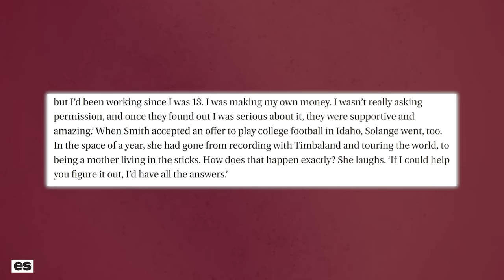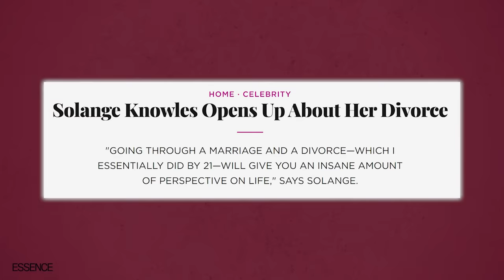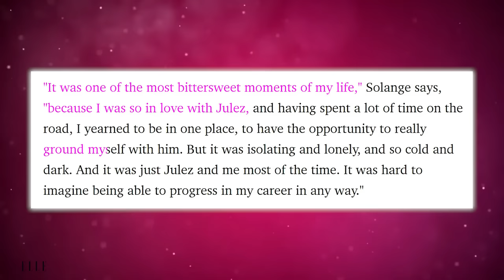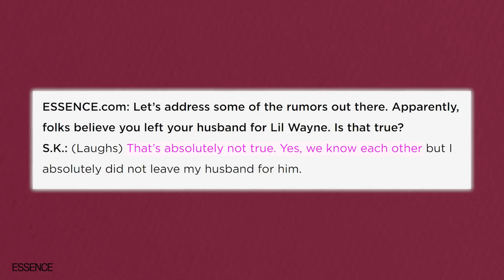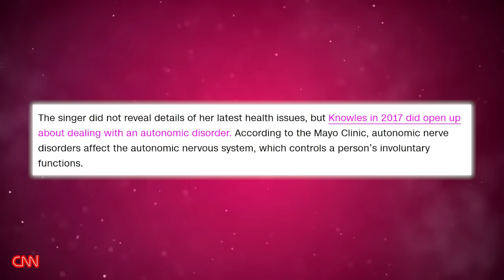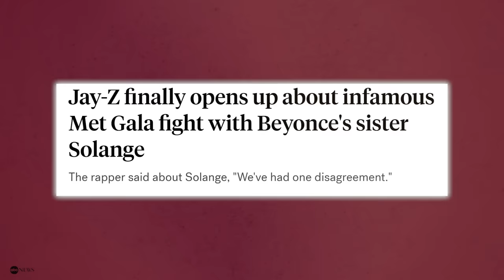The Truth Why Solange Can't Keep A Husband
Well when it comes to Solange Knowles, what some people see as a free spirit, carefree woman who does whatever she wants, others see as a problematic, attention seeking woman with an attitude problem.

Well, whichever way you choose to look at it, the common denominator is that she's been through a couple of relationships that all ended in disaster.

However, if there's one person who has made it pretty clear in the past that she doesn't care what people say about her and her several relationships, it's Solange.